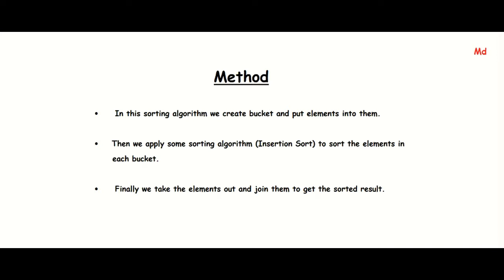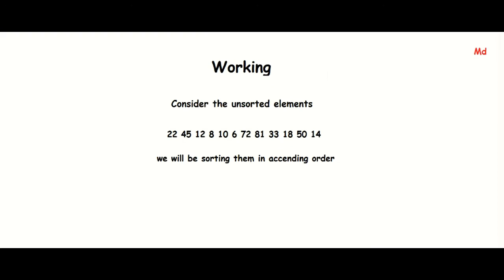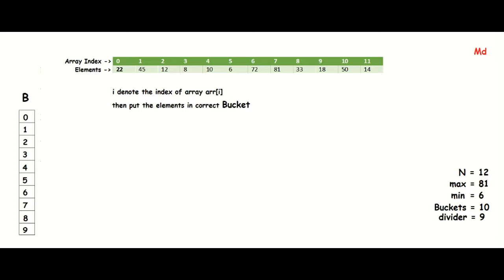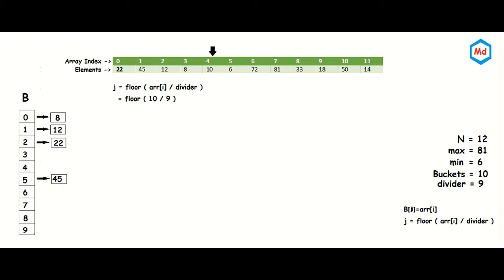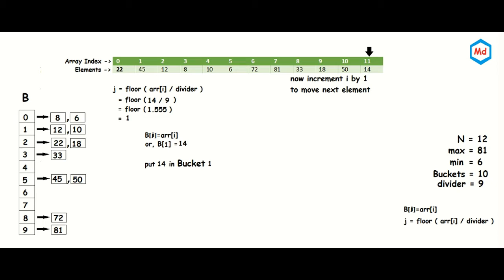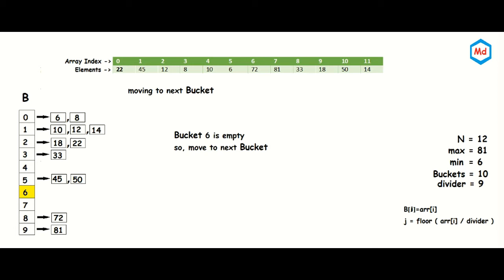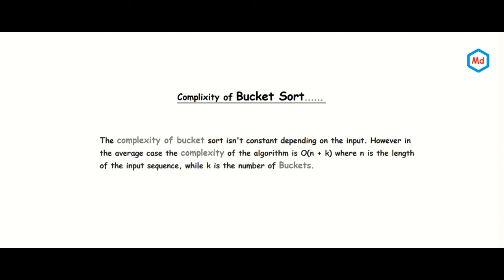Bucket Sort Algorithm | Diagram | Example | Code in comments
This video about Bucket Sort Concept.
 I hope you will better understand..
I shall Be very thankful To you...